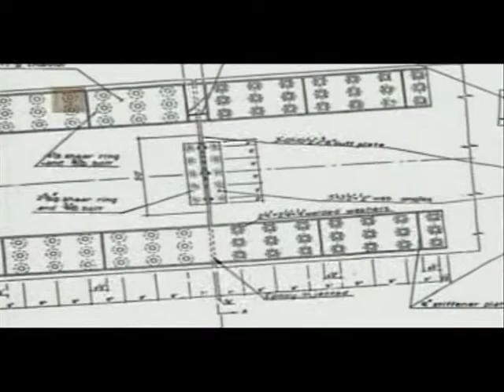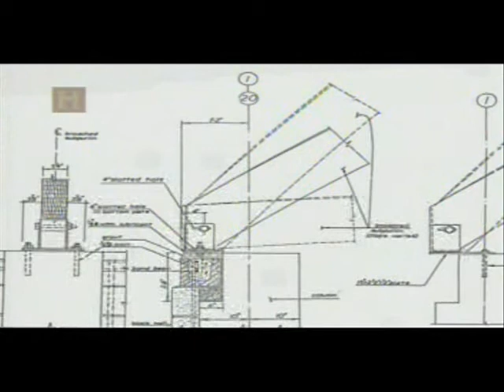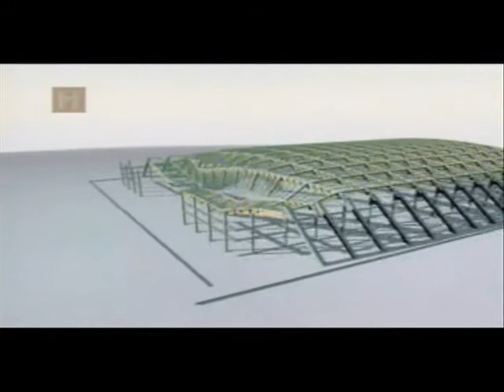Rosemont Horizon - Síndrome del 90%